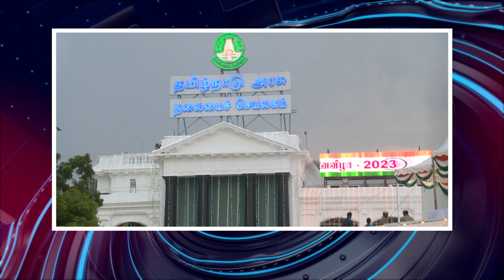பொதிகை காலை 9 மணி எக்ஸ்பிரஸ் செய்திகள் [15.8.2023]